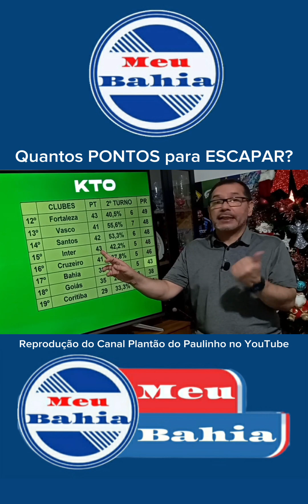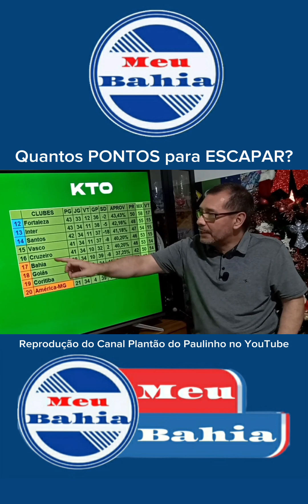Quantos PONTOS para ESCAPAR?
Reprodução do Canal Plantão do Paulinho no YouTube em 22/11/2023.